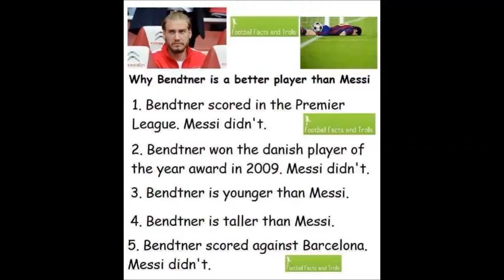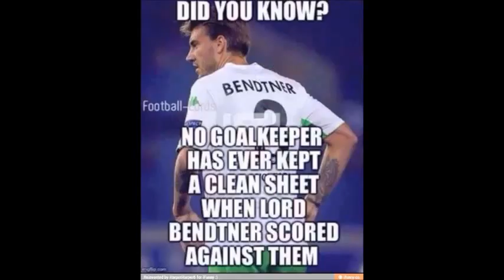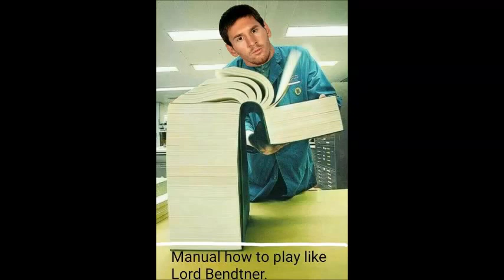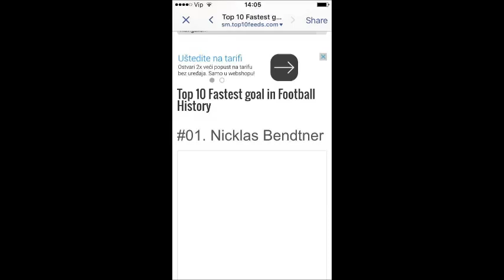Lord Bendtner memes 15